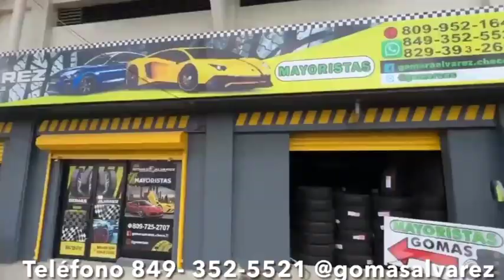MAMOLA PIERDE EL CONTROL,LE SALE UNA CUCARACHA EN EL PELO A YURI